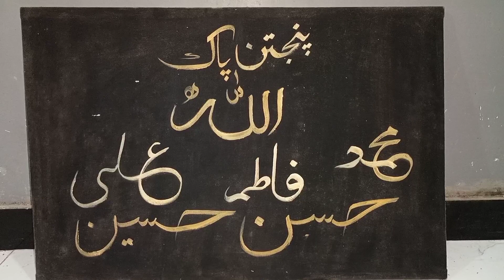Panjtan pak names#Allah art calligraphy❤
Video of making flowers from various hand made material ideas and jewelry with painting jute work foil work